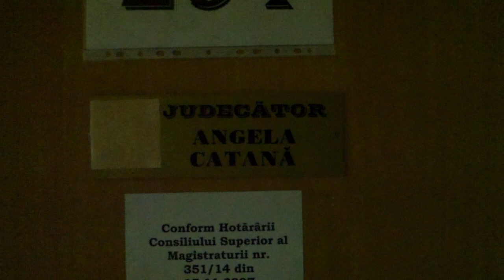Domnica Cemortan a fost absolvită de răspundere - Curaj.TV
Activista a fost amendată cu 1500 de lei pentru că ar fi ultragiat doi polițiști la o acțiune de protest în fața Primăriei Chișinău în octombrie 2015, azi Judecătoria Centru a admis contestația avocatului Vadim Vieru și a anulat procesul verbal de constatare și ordonanța de aplicare a amenzii. Hotărîrea nu este definitivă